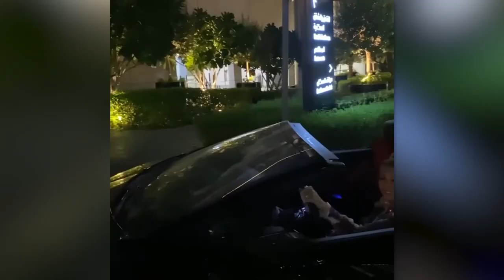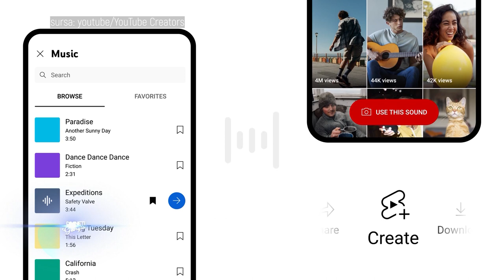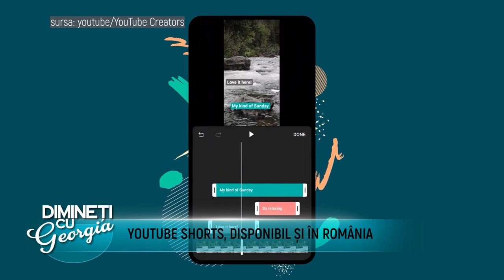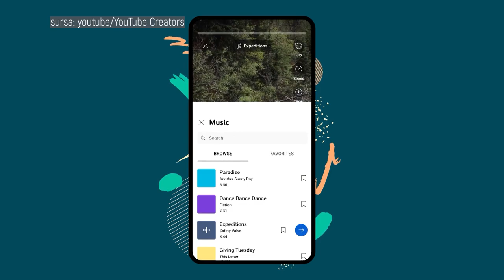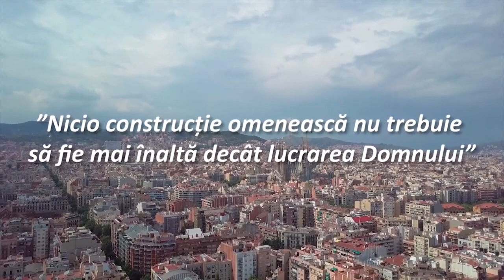Dimineti cu Georgia - Contextul New media Art in Romania- 27 Iulie 2021 - P3 | MetropolaTV